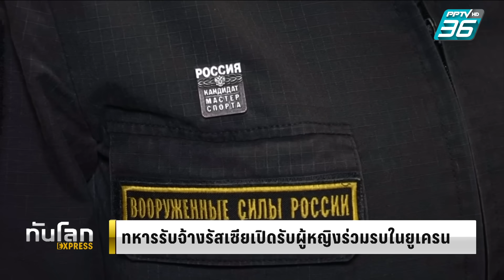กลุ่มทหารรับจ้างรัสเซียรับสมัครผู้หญิงไปรบในยูเครน | ทันโลก EXPRESS | 1 พ.ย.66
กลุ่มทหารรับจ้างรัสเซียพยายามเปิดรับสมัครผู้หญิงเข้าร่วมทำสงครามต่อสู้ในยูเครน หลังก่อนหน้านี้มีรายงานว่า รัสเซียได้สูญเสียทหารเป็นจำนวนมากจากสงครามในครั้งนี้